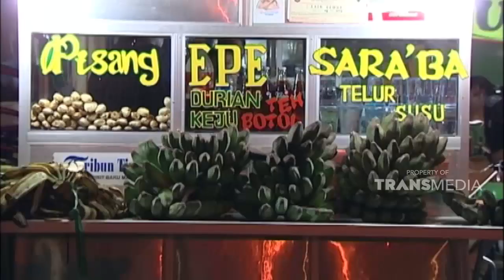Menikmati segarnya es Pallu butung dari Makassar | WISATA KULINER